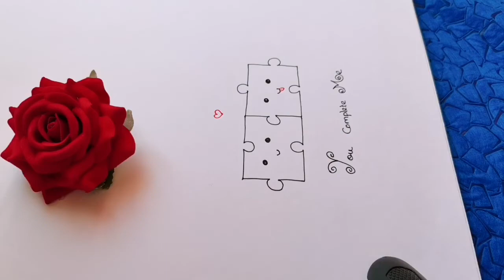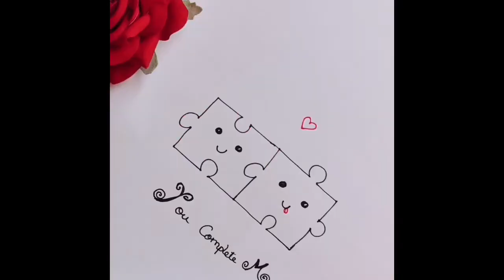Valentine Cute Art | Valentine's day drawing | Quick Art